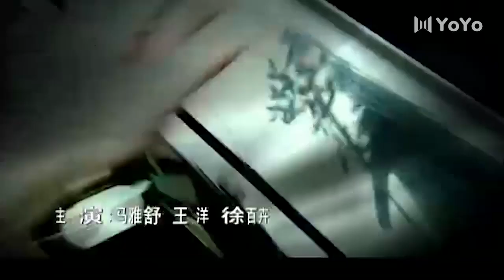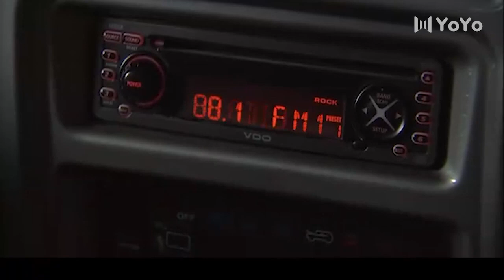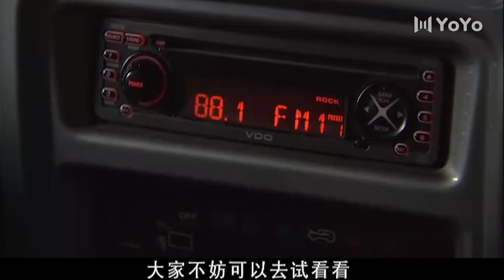FULL ENSUB【都市情感】After Loving 爱了散了丨EP27丨丈夫无法人道，妻子出轨了单身小伙丨#冯远征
故事简介：
美丽温柔的董晓晗（殷桃 ）拥有让所有人欣羡的家庭和幸福，她的丈夫方凯（冯远征 ）是兴安集团分公司的总经理，无话不说的闺蜜乔煜（马雅舒 ）则是兴安集团董事长的女儿，公私两层关系让本来工作勤苦的方凯备受器重，前途无量。然而大学时代的一次事故让方凯丧失了性能力，这也成为晓晗幸福人生中唯一一抹暗色。在方凯海外进修期间，她和乔煜以及乔煜的发小陈峰（邓超 ）进山游玩，乔煜没提董晓晗结过婚，心里不自觉地盼着两人发生些什么。原来，乔家有惊天秘密，乔母八年前与人私奔被害，案子至今未破。其实是乔煜派去教训母亲及其情夫的流氓失手所致。方凯靠着这个秘密，长期要挟乔道衡（徐念福 ）。乔道衡为保护女儿，给了方凯想要的一切。